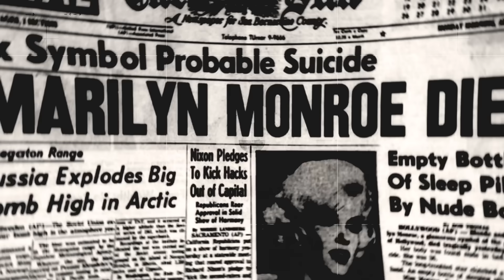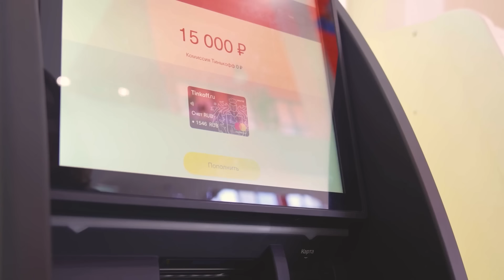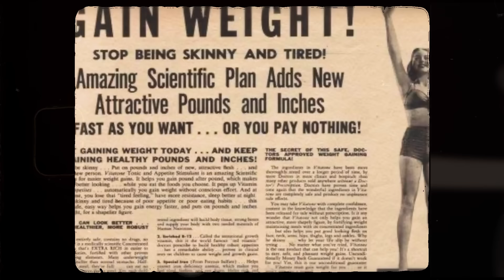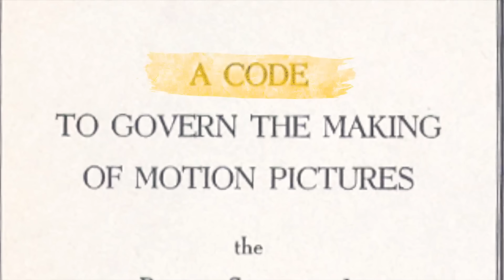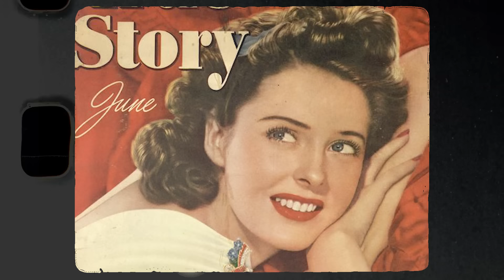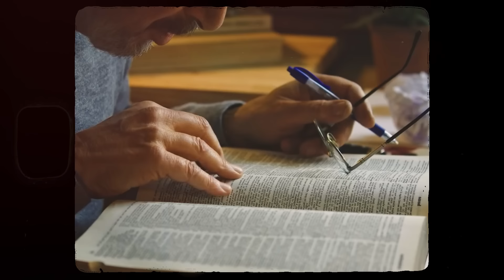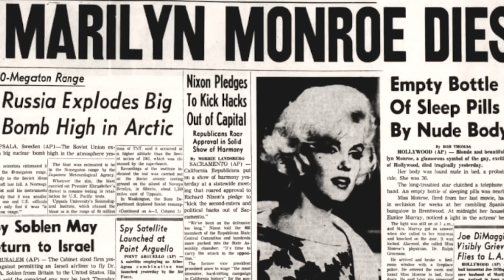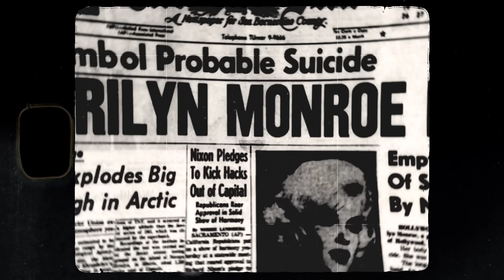МЭРИЛИН МОНРОҒА НЕ БОЛДЫ? | ӘЛЕМДЕГІ ЕҢ СҰЛУ ҚЫЗДЫҢ ЕҢ ҚАЙҒЫЛЫ ТАҒДЫРЫ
erid: LdtCJzauJ

Армысың, құрметті көрермен!? Бүгін біз әлемнің ең сұлу қызы атағын алған Мэрилин Монроның өмірбаянымен танысамыз. Бұл қызықсыз, жалықтыратын тақырып емес, кез келген адамды терең ойға салатын тағдыр. Баршаңызға жақсы қаралым тілеймін!

00:00 Кіріспе
01:39 Керемет мүмкіндік
03:47 Жұлдыздың жарқыраған жылдары
05:20 Ерекше сұлулық
06:48 Мэрилиннің ең атақты кадрі
07:51 Мэрилинге не болды?
08:25 Мэрилин Монроның қиын балалық шағы
12:59 Алғашқы неке
13:51 Жұлдыз болуға алғашқы қадам
15:50 Өнер бар, таныс керек...
18:18 "20 ғасыр түлкі" киностудиясымен келісімшарт
18:42 Мэрилинді нағыз жұлдызға айналдырған суреттер
20:25 Жұлдыздың шарықтау шыңы
22:24 Монроның екінші некесі және ерекше шешімі
23:44 Өмірдің мәні өзгерді...
25:20 Үшінші неке және сәттіздіктер
28:17 Мэрилиннің ең беделді жігіті
30:14 Жұлдыздың сөнуі
32:04 Қорытынды